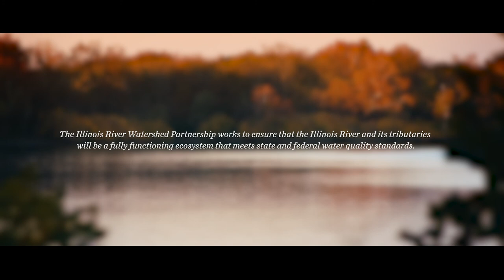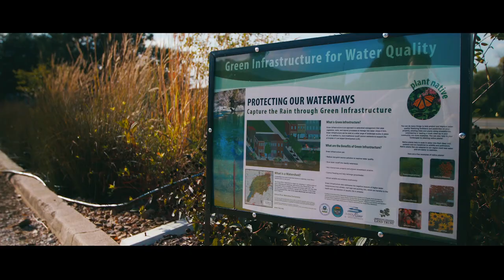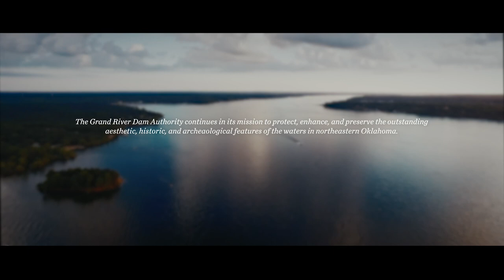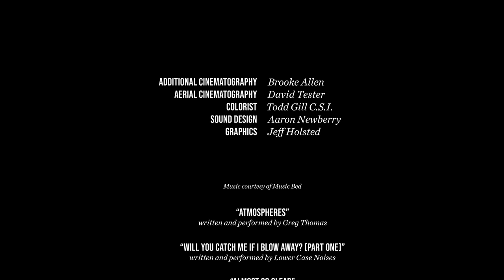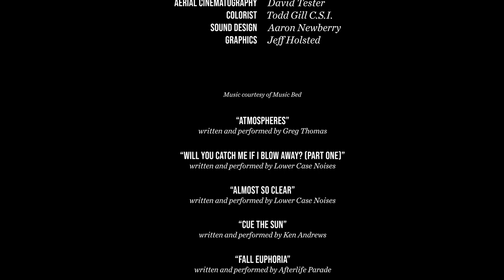Our Borrowed Water Documentary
"Our Borrowed Water" is a GRDA documentary detailing the importance of the Illinois and Grand River watersheds. The film takes a closer look at the some of the issues surrounding these waters, while also illustrating their value through the eyes of those who depend on them for work and play. It does all of this against a backdrop of stunning visuals along Grand Lake and the Illinois River.